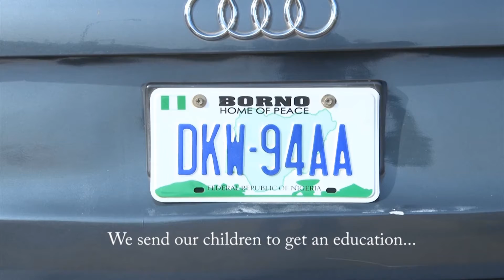POTISKUM MASSACRE MARCH 3 copy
This was the protest that held in Abuja after suicide bombers blew themselves up at a a school in Potiskum,Nigeria killing at least 50 students and teachers.